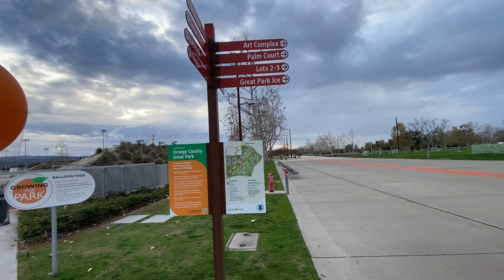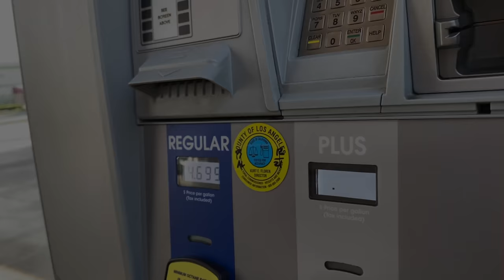Road Trip for Repairs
Today I am taking a road trip. I need a new deep cycle battery for my solar electric system in my van. After doing a lot of research, I decided to buy a 100ah Lithium battery from Chins. Chins batteries are made by a large Chinese company. And the batteries have great reviews. So I decided to drive to East Los Angeles to pick up the battery myself. The total cost for the battery was $319. Which I think is a pretty good deal.